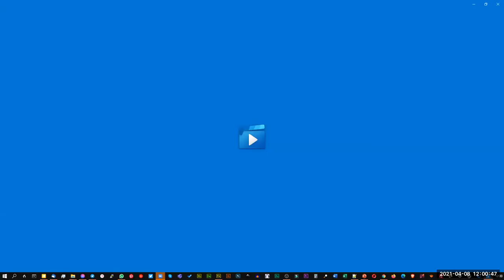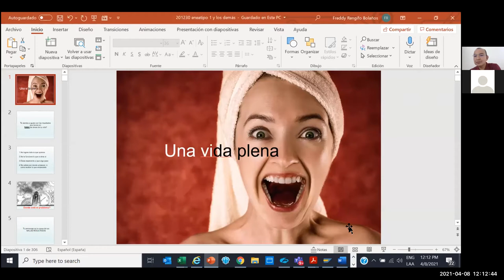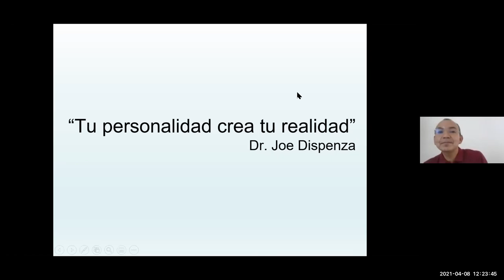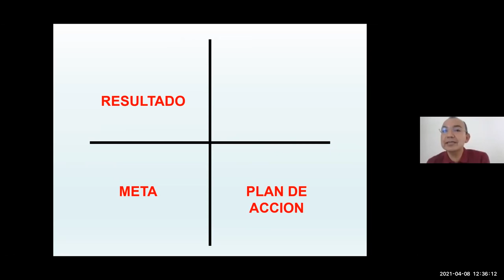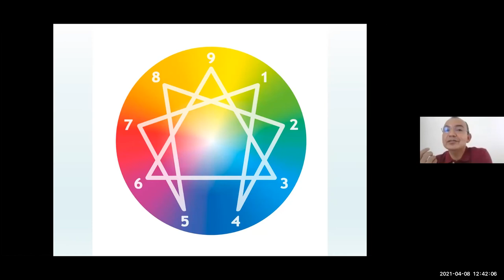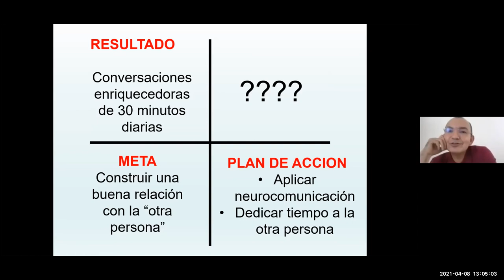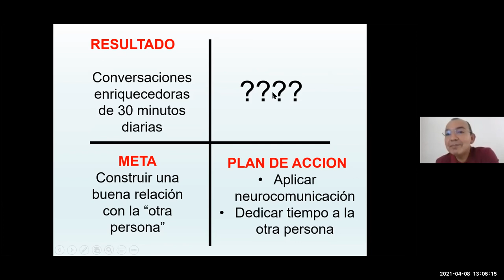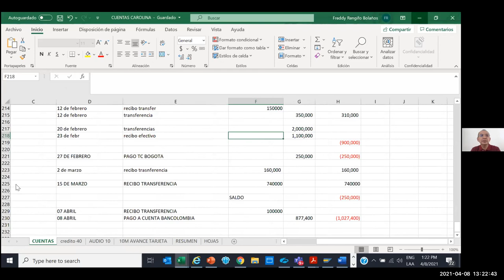Charlas Persuasivas #5 - Freddy Rengifo no explica ¿Qué Carajos Quiere Tu Cliente?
Hoy estuvimos en un pequeño pero poderoso taller sobre eneagrama, donde el Ing. Freddy Rengifo nos habló acerca de cómo comprender a nuestros clientes, cómo interpretar su conducta, y cómo conectar más fácil con ellos.

También recordamos todo el contenido del Máster en Persuasión "Soy Persuasor", para que te vincules y empieces a ser parte del grupo VIP que quieren acelerar los resultados en su vida.

Si aún no eres parte de la Tribu, por favor, únete a la Tribu "Persuasores", donde estamos los buscadores de consciencia, que queremos desarrollar nuestro propósito de vida, utilizando la herramienta de la persuasión, y algunas herramientas digitales para ello.

No te pierdas la Masterclass de mañana, El Método, para que conozcas los pilares en los que se basa este proceso de transformación que nace del libro "Cómo Hablar Pa'No Cagarla".

Gracias por participar, y te recuerdo, tienes hasta el próximo viernes, para realizar tu taller técnico de marketing digital, y enviarlo a , para poder ayudarte en este proceso de manera gratuita.

Nos vemos en Telegram.